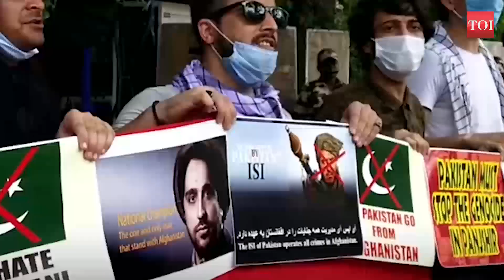Afghans stage protest against Pakistan in Delhi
Several Afghan nationals residing in Delhi staged a protest against Pakistan . Afghans living in India have been opposing the Taliban's takeover of Afghanistan since August 15. The protesters fear for the lives of their loved ones back home and are irked over Pakistan getting involved in Afghanistan’s internal affairs. The protesters held ‘save Afghanistan’ and ‘Free Afghanistan’ posters. They also raised slogans against ISI and Pakistan.